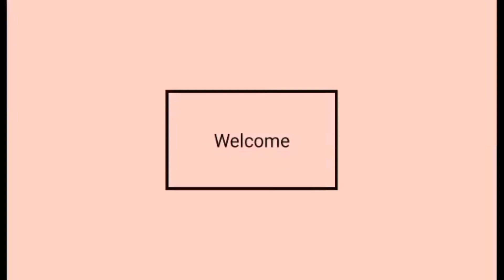BATCH 1974 attended the FABC Grand Alumni Home Coming "2022 zenaida porciuncula vlogs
The much-awaited  Fort Andres Bonifacio College High School Department Grand Alumni Homecoming was conducted last November  26, 2022. Our batch 1974 was present of course. Thank you to our dearest batchmates who sponsored our registrations and some food. Pres. Olive and the officers much eager to invite batchmates to attend the event to remember. Thank you to the 2022 attendees. We enjoy it a lot.